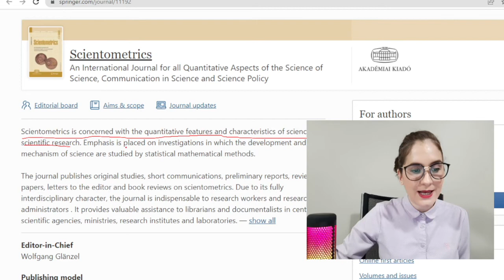Descubra o que é a CIENCIOMETRIA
A cienciometria investiga características quantitativas da ciência e da pesquisa científica. É uma excelente alternativa para produção de um trabalho de qualidade, especialmente se você não tem tempo e  precisa defender:
👉TCC;
👉Monografia;
👉Especialização;

 👍Associada com uma parte de revisão gera uma dissertação de mestrado.
✌E se você quiser pode incluir como capítulo da sua tese ou aumentar sua produtividade científica.